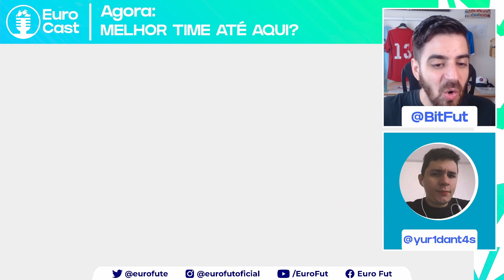QUAL O MELHOR TIME DA TEMPORADA ATÉ AQUI?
Qual time jogou o melhor futebol na Europa em 2022/23 até esse pré-Copa?